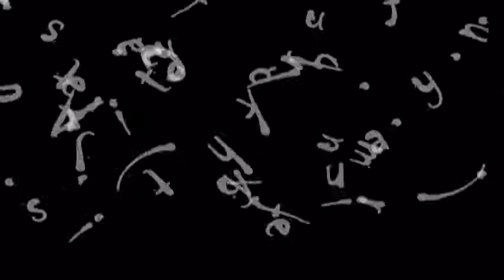Powerstar mass funny intro.mpg